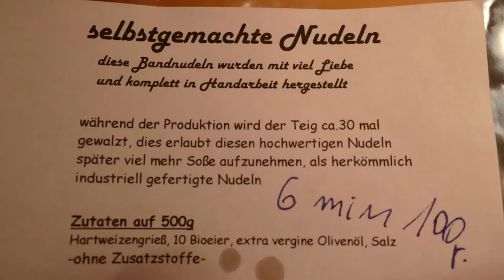Warum in den Massivholzküchen der Möbelmacher Kinder gerne kochen